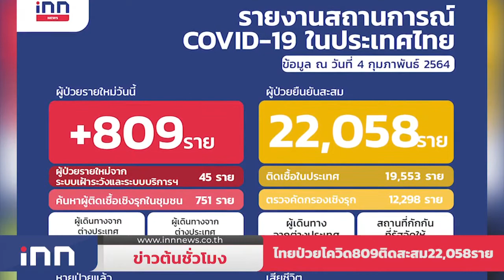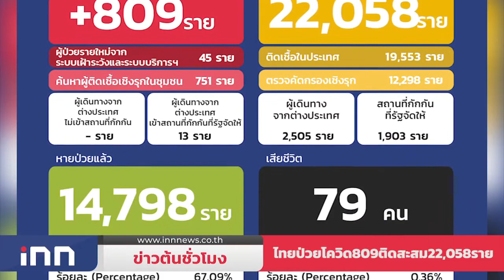ไทยป่วยโควิด809ติดสะสม22,058ราย : ข่าวต้นชั่วโมง 12.00 น. (04/02/2564)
- ศบค.เผยไทยป่วยโควิดอีก 809 ราย ติดเชื้อในประเทศ 796 ราย ส่วนใหญ่ค้นหาเชิงรุก ยอดสะสม 22,058 ราย

- ชุดหนุมานควบคุมตัว "เสี่ยโป้" ถึงกองปราบเพื่อสอบปากคำคดีพนันออนไลน์ พบเข้าข่ายฟอกเงิน มีการโยกย้ายทรัพย์สิน

- รัฐมนตรีว่าการกระทรวงพาณิชย์ ดึง 11 แพลตฟอร์มออนไลน์เข้าร่วมลดราคาช่วยปชช.บรรเทาค่าครองชีพ คาด 1 เดือนประหยัด 500 ล้านบาท